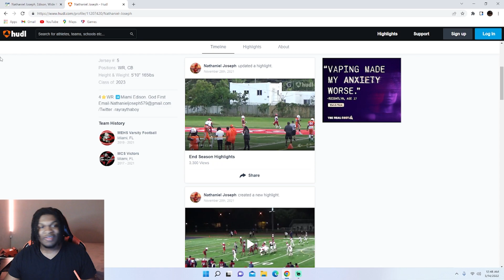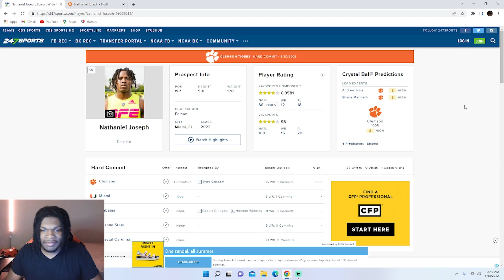Most Electric Football Player in Florida! Nathaniel Joseph Highlights Reaction!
Most Electric Football Player in Florida! Nathaniel Joseph Highlights Reaction! Clemson Football Commit!